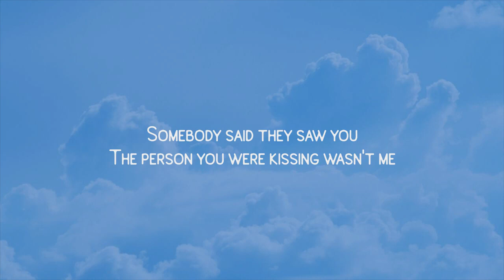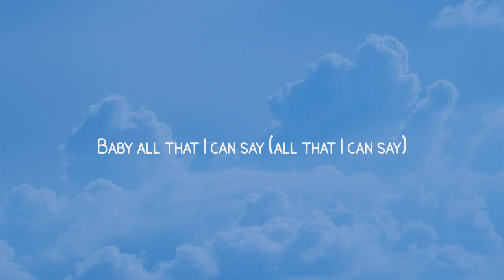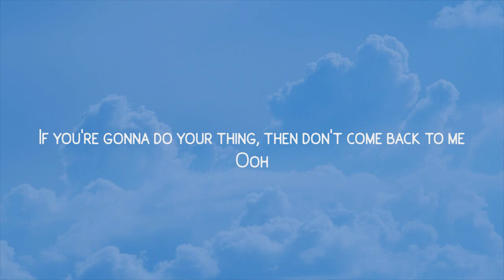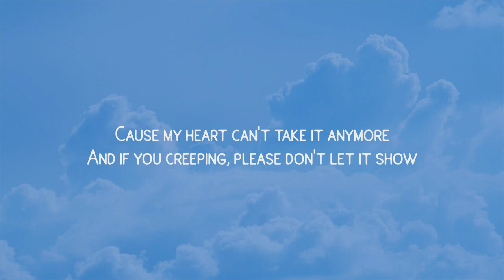Metro Boomin, The Weeknd, 21 Savage - Creepin' (Lyrics)